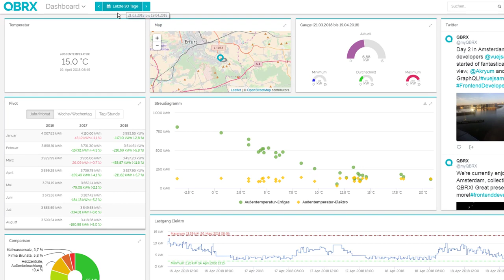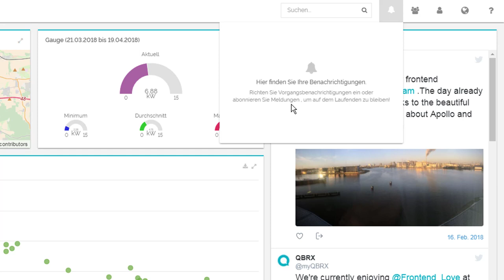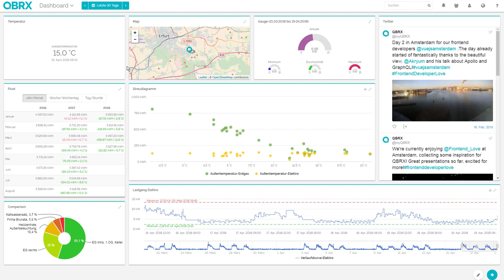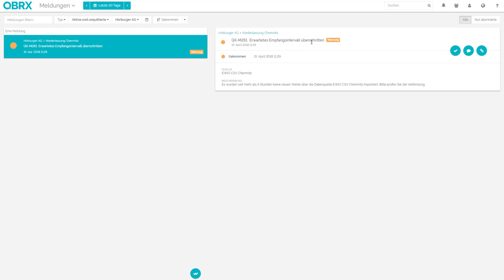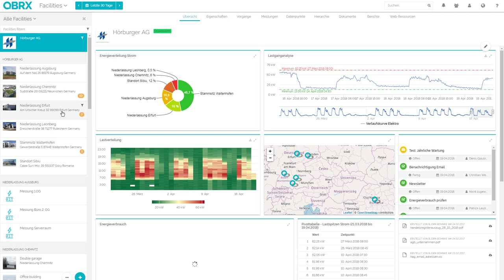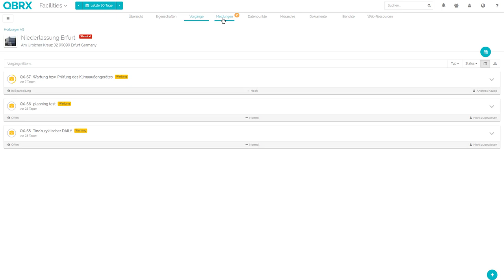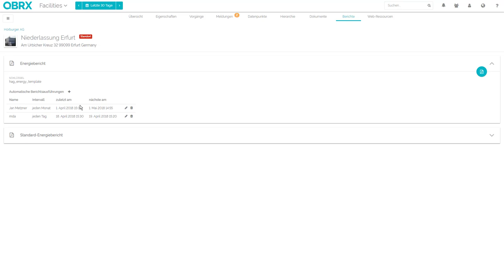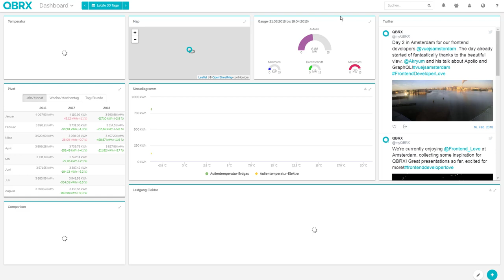QBRX Tutorial: Benutzeroberfläche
Entdecken Sie die IoT-Plattform QBRX zum Energiemanagement und Facility Management. Dieses Tutorial zeigt Ihnen die wichtigsten Funktionen der Benutzeroberfläche.
Neugierig?